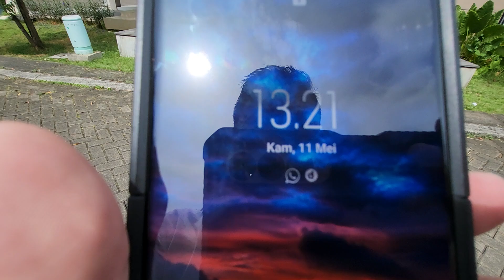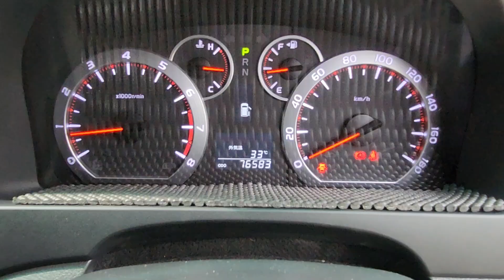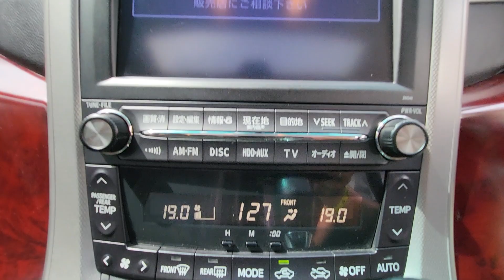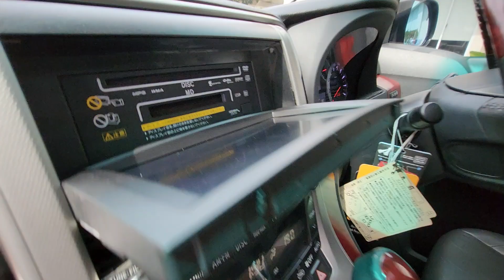REVIEW & FOR SALE MPV IDAMAN : toyota alphard 2.4 S PREMIUM SOUND 2009 - HARGA 200 JUTAAN - LOW KM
Puji Tuhan - JOSSS - Aslm wllm Shalom Salam Sejahtera Namo Budhaya Om Swastiastu Salam Kebajikan buat kita semua - SALAM TOLERANSI SALAM OTOMOTIF
Update REVIEW & FOR SALE...
🚀🚀 ALPHARD 2.4 S PREMIUM SOUND 2009 - KM 76RB AN - PAJAK TERIMA 06.24 - DOCUMENT LENGKAP - OPEN 295 JUTA NEGO FOR CASH CREDIT TRADE IN
Salam JOSSS - Broery Marantika "Jangan Ada DUSTA diantara kita"
💡💡 ALL MOBIL yang kokofai JUAL pastinya PR PR sudah DIBERESIN - INCLUDE COATING DETAILING PREMIUM by @rensmotor.autodetailing tapi perlu DIINGAT NAMANYA BELI MOBKAS ga ada yg SEMPURNA & WAJIB siapkan MAINTENANT COST... But jangan KHAWATIR kalau BELI DI KOKOFAI, sudah DIMINIMALISIR PR NYA, jadi biaya perawatan di awal tidak BANYAK... MOBKAS yang BAGUS & BERKUALITAS BANYAK, yang SEMPURNA ga ada... 💡💡
📸 khusus foto ada di IG @rensmotor , sama aja, itu broda kokofai.. DIJAMIN FAST RESPONSE & EXCELLENT SERVICE 🙏✌️😁🇮🇩